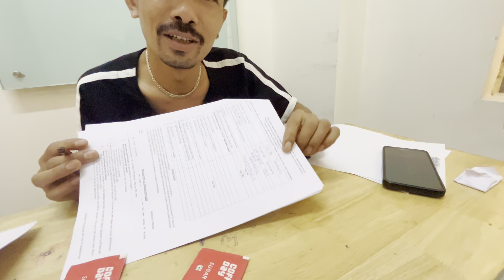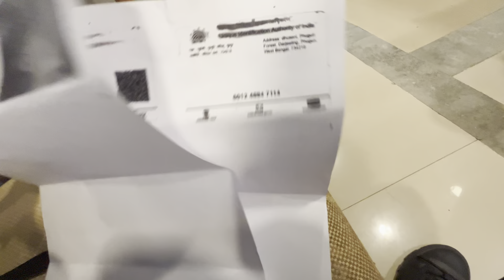New Job|| Daily Routine in Banglore😍